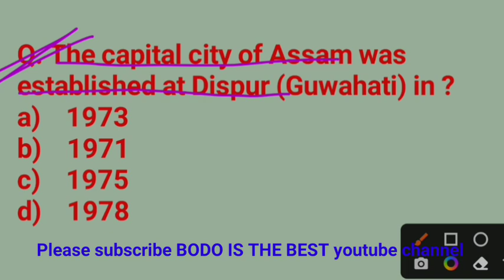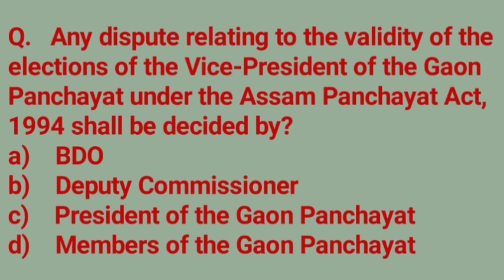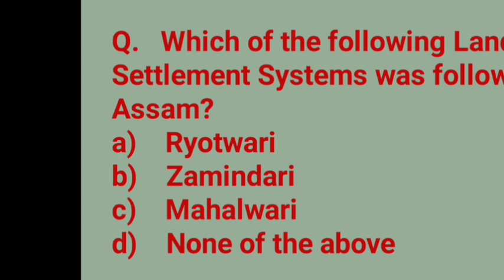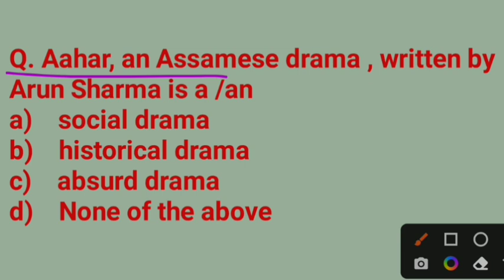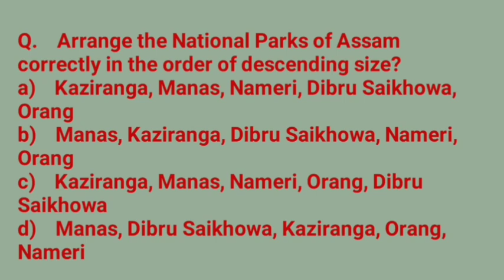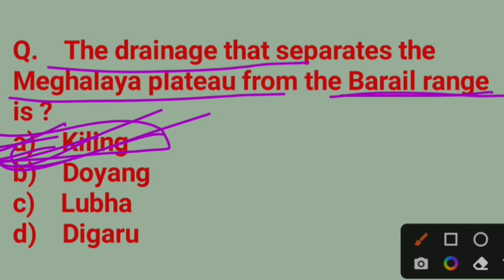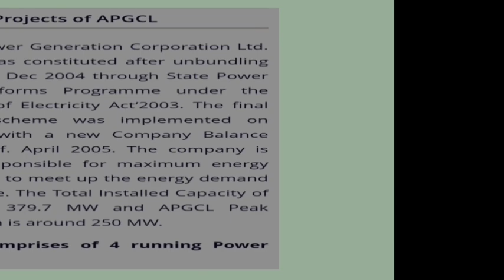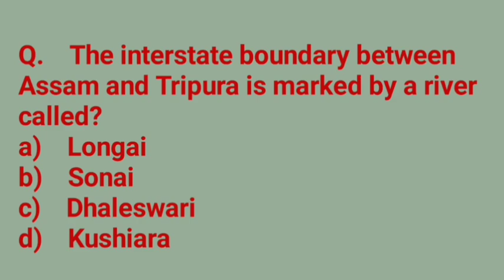ASSAM GK BEST MCQS APSC/ADRE 2.0